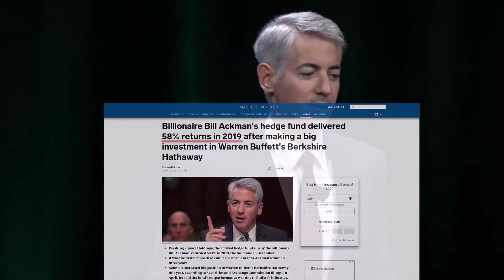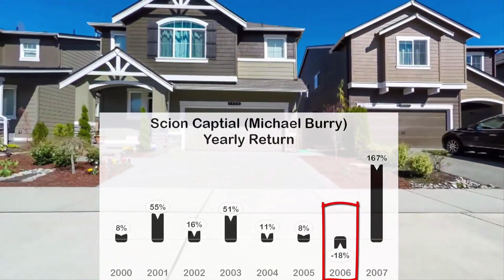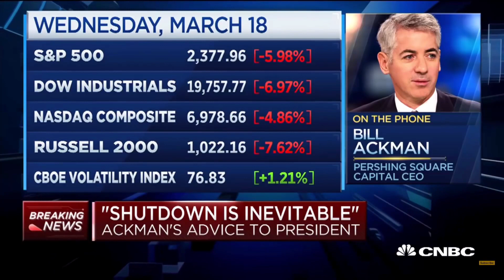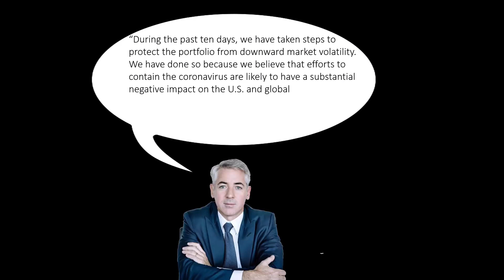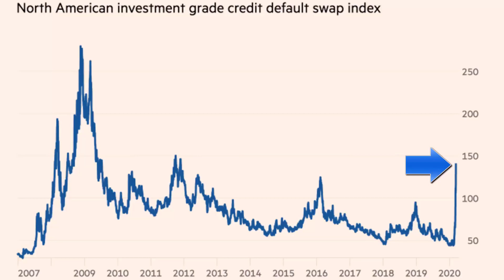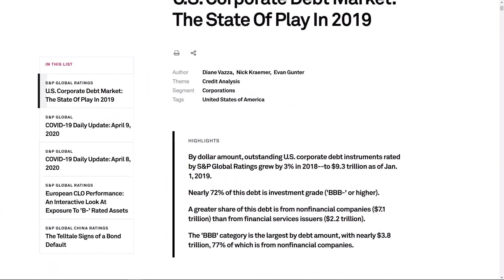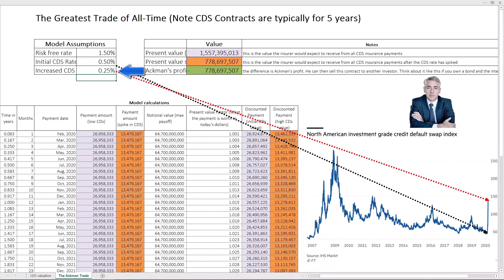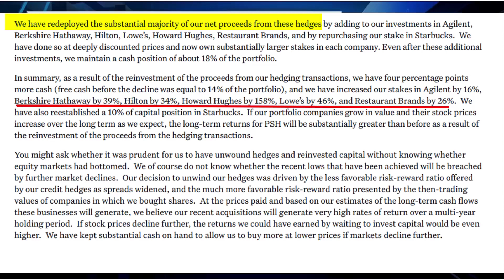Derivative Market Traders | Michael Burry, Bill Ackman | Risk Pays Off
Michael Burry, hedge fund manager made famous by Michael Lewis’ book The Big Short and the movie by the same name. Burry made his short bet by Collateralized Debt Obligations (CDOs), basically betting against Mortgage Backed Securities. Possibly the most iconic trading victory of all time, Michael Burry's fund Scion Capital built up huge short positions against the US sub-prime mortgage market starting in 2004. When the market collapsed during the financial crisis in 2007 and 2008, Burry netted a $100 million profit for himself, and $725 million for other investors. His successes are immortalized in "The Big Short.”

Pershing Square Capital's CEO Bill Ackman made headlines last month after making $2.6 billion for his hedge fund off a wise, yet controversial bet that the coronavirus would crash the stock market. With stock markets going into free-fall during the economic downturn, Ackman was one among a handful who landed massive profits by using credit protection on investment-grade and high-yield bond indexes. Ackman's was the latest in a long line of renowned risky but wildly successful bets on the markets.

Ackman, the billionaire hedge-fund manager, had an intuition that the coronavirus-driven market meltdown would have a greater impact than investors expected. That led him to mint a multibillion-dollar profit in March 2020, turning a $27 million position into a $2.6 billion windfall through defensive hedge bets as the coronavirus outbreak threatened a deep economic recession. Ackman's bet that the debt bubble would burst was based on a hunch that investors would cast aside riskier securities in bond indexes as the coronavirus spread across the world. The trade was so good that one columnist said it "may be the single best trade of all time."

What is the next iconic trade in 2020 and beyond?!
The Big Short